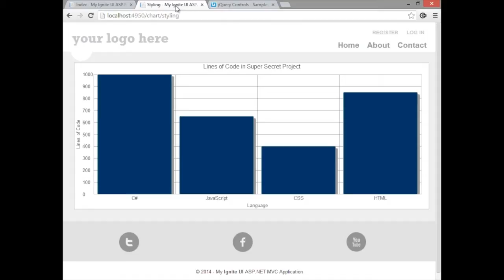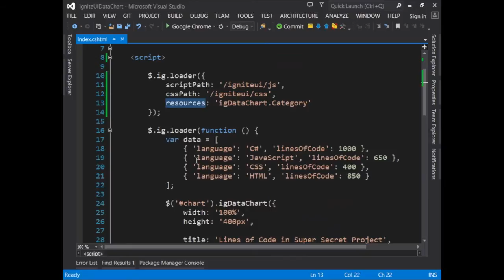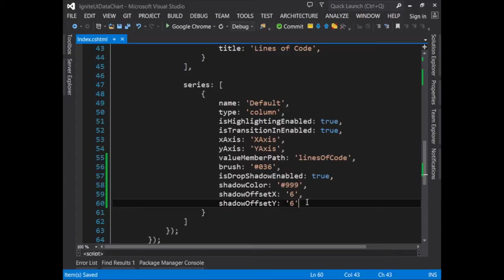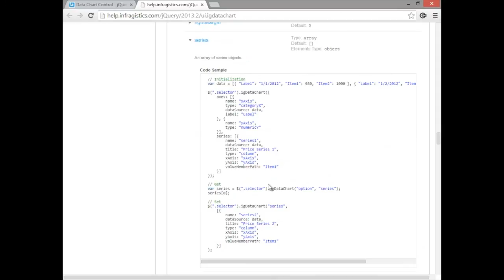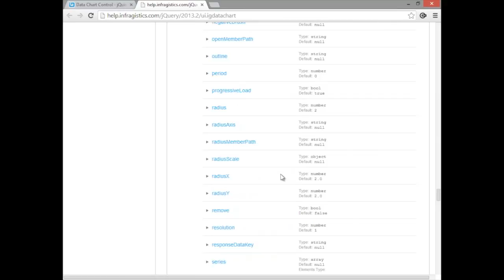Styling Your jQuery Data Chart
In this video, you'll learn how easy it is to customize the look and feel of a data chart with IgniteUI, Infragistics' jQuery controls.